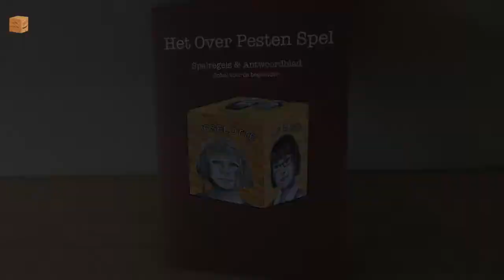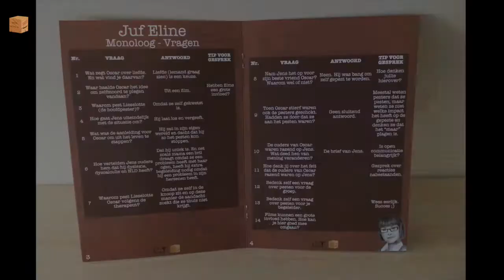Het Over Pesten Spel - Afl 16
Na het zien van de theatervoorstelling kunnen de jongeren in de klas een spel spelen dat gebaseerd is op het verhaal.
Het spel leert jongeren oplossingsgericht denken over pesten, zelfmoord, rouw en vergeving.
Het spel kan gespeeld worden per klas en wordt begeleid door de leerkracht.
Speelduur: 30-100 minuten
Spelers: 3-70 personen
Leeftijd: 14+
Productie van C&T Productions & Pamoya